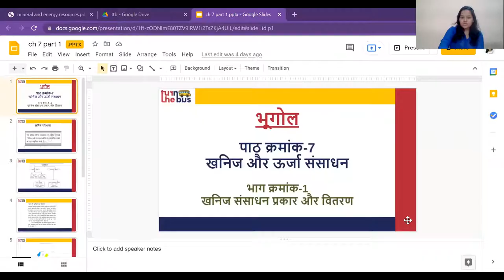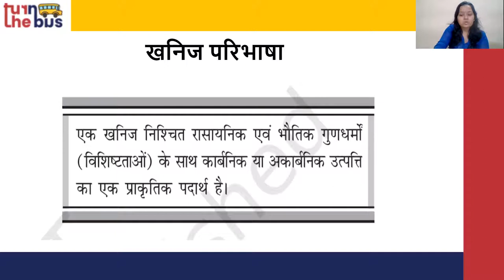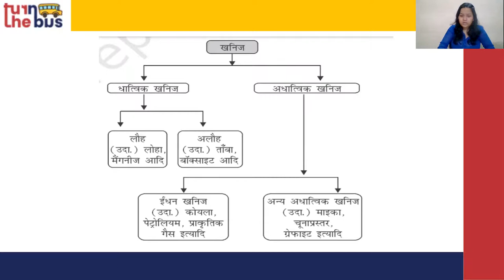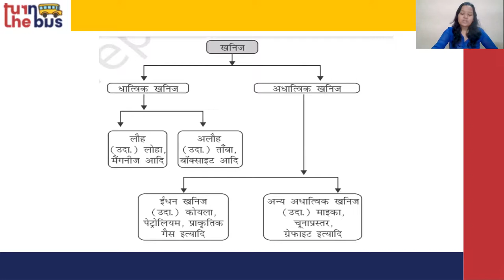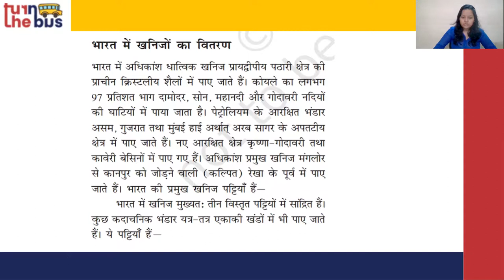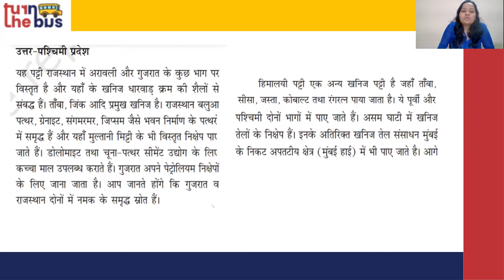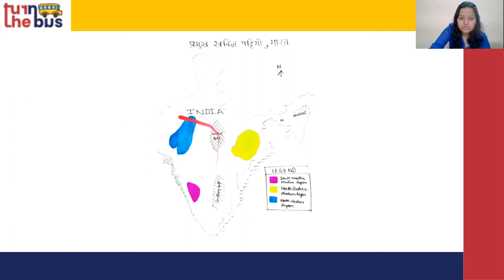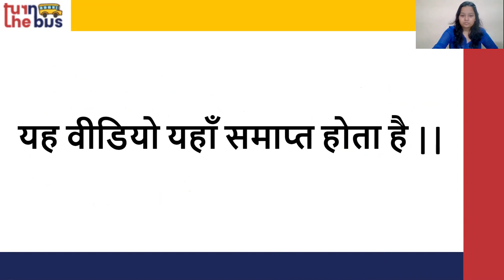Class 12 BSEB | Geography-भूगोल | खनिज तथा ऊर्जा संसाधन | Khanij tatha Urja Sansadhan | Part 1 | TTB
इस पाठ में अध्यापिकाजी ने वर्णन किया हे आपके भूगोल विषय का पाठ 7 - खनिज तथा ऊर्जा संसाधन | भारत लोग और अर्थव्यवस्था | इस पाठ के सारे वीडिओ लेसन को देखे, उसको पढ़े, पुनरावर्तन करे और अपनी परीक्षा की तयारी करे।

आपके भूगोल विषय एवं दूसरे विषयों के पाठभी हमारी चैनल पर उपलब्ध हे , उन्हें देखे, समजे, पढ़े और अच्छा लगे तो लाइक, शेयर करे और अपने दोस्तों को के साथ भी शेयर करे (सुझाव दे) जो फ्री में अच्छी पढ़ाई करना चाहते हे।